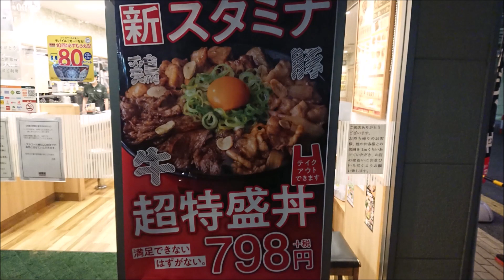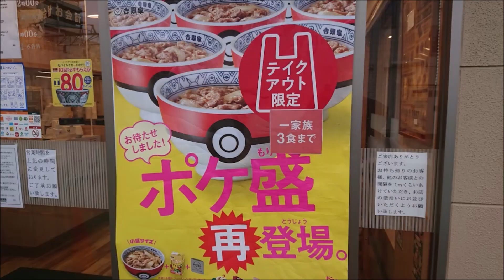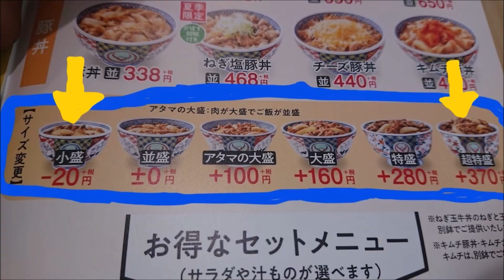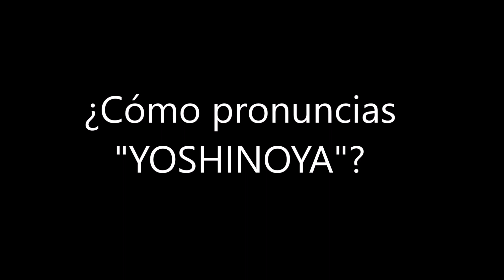"GYUDONs" de YOSHINOYA,Probamos Arroz Con Carne en Un Tazón 【Cultura Japonesa】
¿Sabes "GYUDON"?
¿Has lo probado?

"GYUDON" es arroz con carne en un tazón
Es una comida tipíca en Japón

"YOSHINOYA" es la cadena de restaurantes de GYUDON muy populares en Japón

Hoy,te voy a presentar unos GYUDONs de YOSHINOYA

GYUDONs de YOSHINOYA(Los de otros restaurantes de GYUDONs también)
son baratos y ricos

Cuando vengas a Japón,que los probes!!!